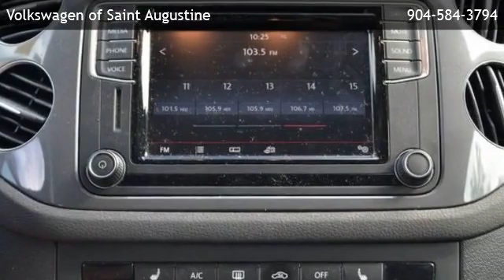2017 Volkswagen Tiguan S - San Mateo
Volkswagen of Saint Augustine
 is offering a 2017 Volkswagen Tiguan S in St. Augustine, FL.

Stock Number: HK002292
Engine: 2.0L TSI DOHC
Transmission: 6-Speed Automatic with Tiptronic
Exterior Color: Blue
Interior Color: Black
Mileage: 35890

6-Speed Automatic with Tiptronic 2.0L TSI DOHC Front Wheel Drive 8 Speakers AM/FM radio: SiriusXM CD player Radio data system Radio: AM/FM/HD/CD w/USB & Aux-In Air Conditioning Rear window defroster Power Driver Seat Power steering Power windows Remote keyless entry Steering wheel mounted audio controls Four wheel independent suspension Speed-sensing steering Traction control 4-Wheel Disc Brakes ABS brakes Dual front impact airbags Dual front side impact airbags Front anti-roll bar Low tire pressure warning Occupant sensing airbag Overhead airbag Rear anti-roll bar Brake assist Electronic Stability Control Parking Camera Automatic Headlights Panic alarm Security system Speed control Bumpers: body-color Heated door mirrors Power door mirrors Roof Rack Rails Spoiler Turn signal indicator mirrors Auto-dimming Rear-View mirror Compass Driver door bin Driver vanity mirror Front reading lights Illuminated entry Leather Shift Knob Leather steering wheel Outside temperature display Overhead console Passenger vanity mirror Rear reading lights Rear seat center armrest Tachometer Telescoping steering wheel Tilt steering wheel Trip computer Front Bucket Seats Heated Front Seats Split folding rear seat V-Tex Leatherette Seating Surfaces Front Center Armrest w/Storage Passenger door bin Wheels: 16 Portland Alloy Rain-Sensing Wipers Rear window wiper Variably intermittent wipers 3.45 Axle Ratio